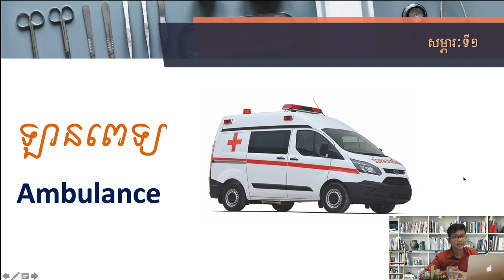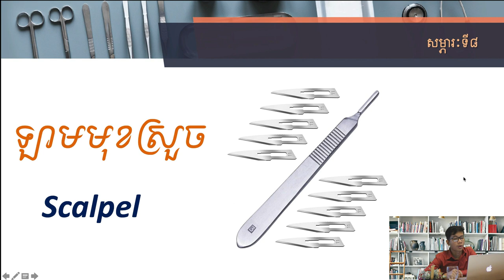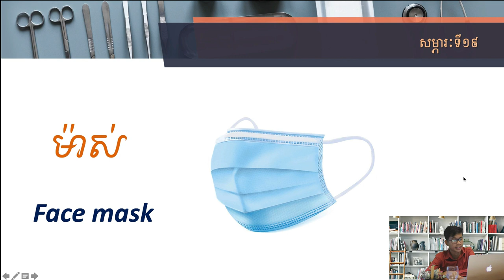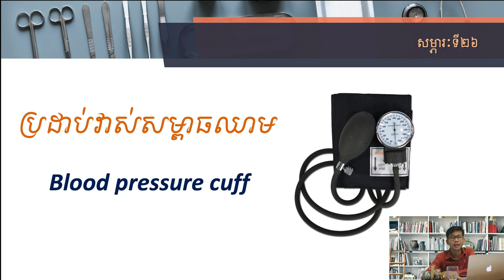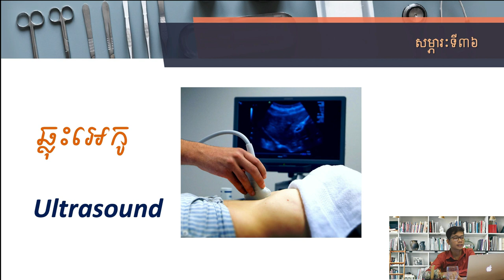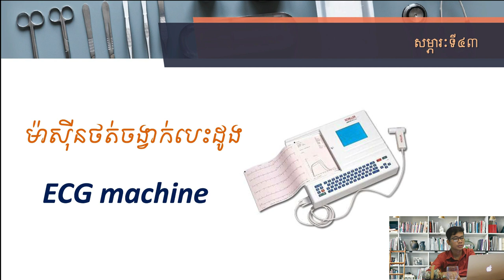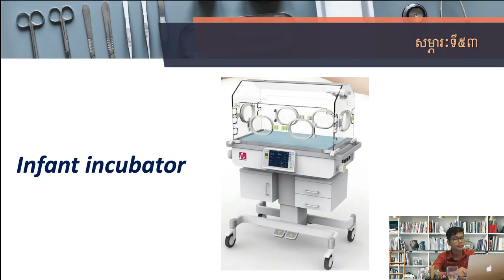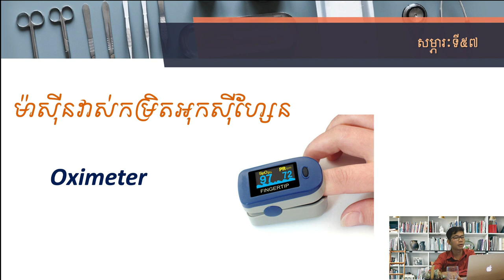សម្ភារៈពេទ្យជាភាសាអង់គ្លេស: Medical equipment in English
There are more than 60  medical instruments in this lesson.